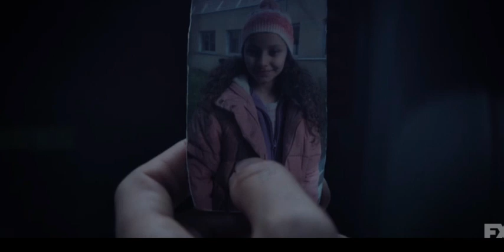Создание истории: съемка на месте | Вуаль